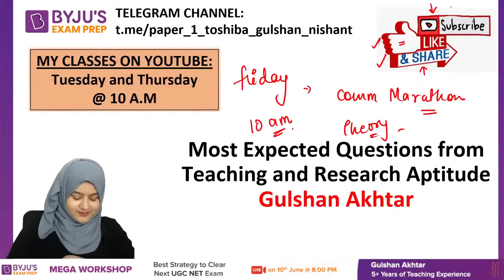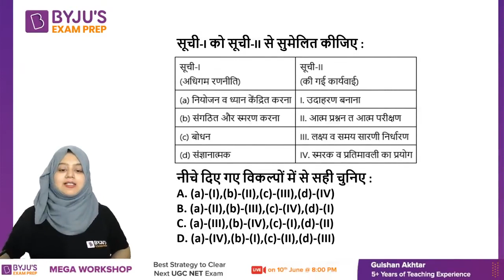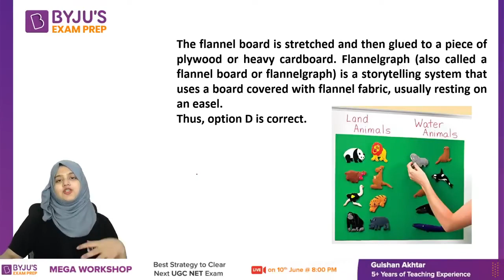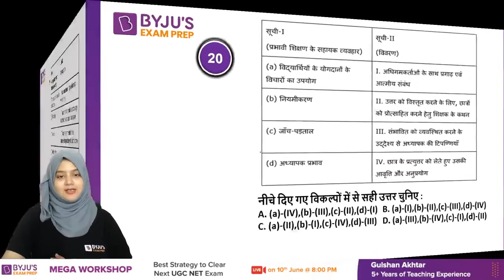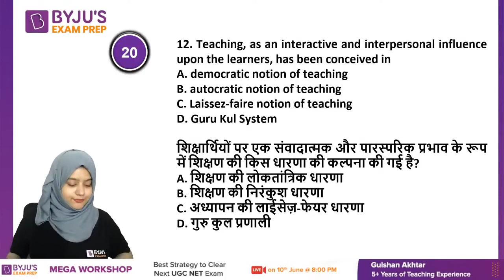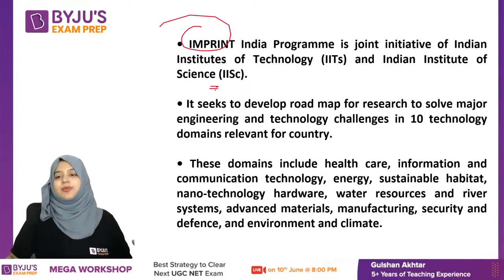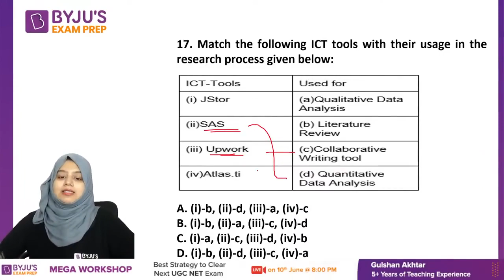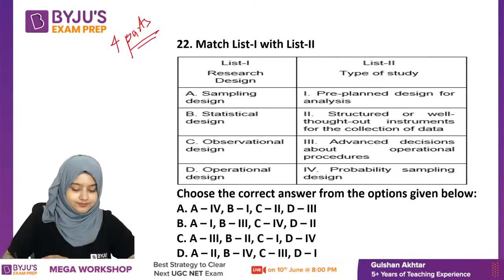UGC NET Dec 2023 | Paper 1 Teaching and Research Most Expected Questions by Gulshan Mam | PREMIERE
UGC NET Dec 2023 | Paper 1 Teaching and Research Most Expected Questions by Gulshan Mam | PREMIERE. BYJU'S Exam Prep UGC NET is the most comprehensive exam preparation platform for UGC NET Exams Preparation.

2,100+ Selections Given by BYJU’S Exam Prep in UGC NET Till Date, Watch out Their Success Journey Here